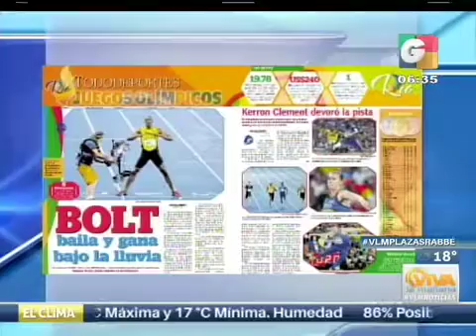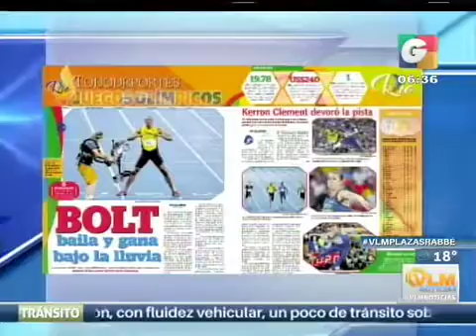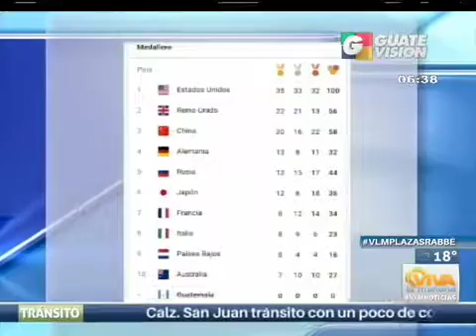Recorte de película 5 iPhone